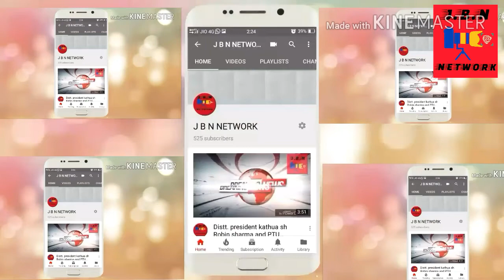ANGANWADI WORKER AND HARPERS UNION PREES CLUB PROTEST AGAINST JAMMU AND KASHMIR PART EIGHTEEN